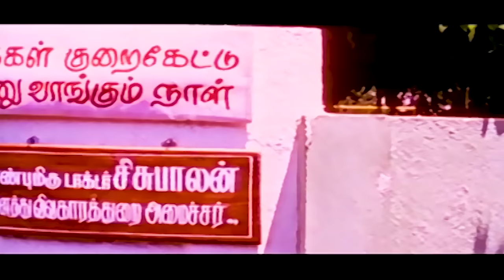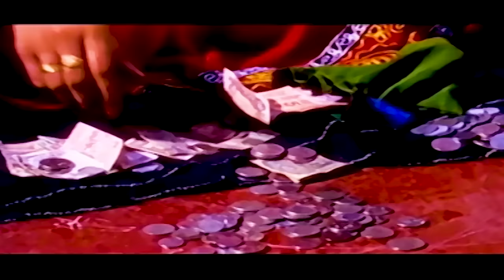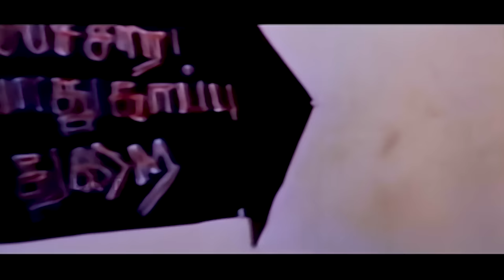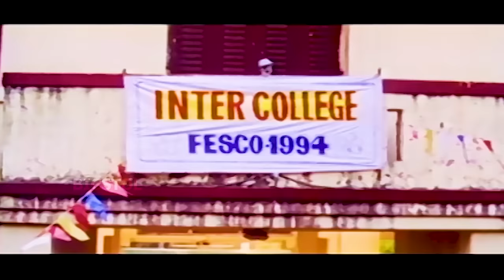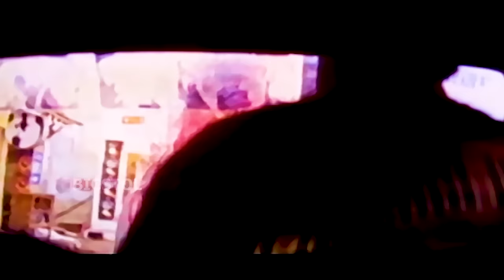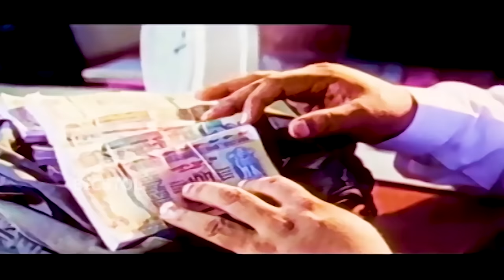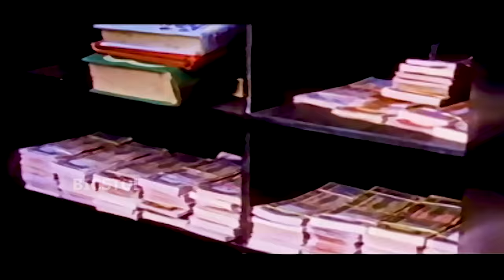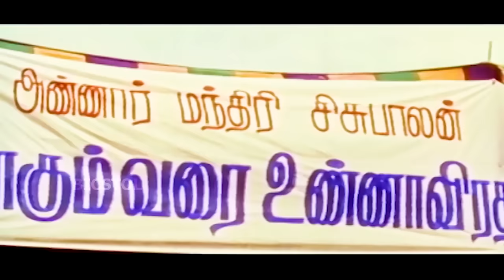Vaazhga Jananayagam | 1996 | Mansoor Ali Khan , Pragathi | Tamil Super Hit Full Movie | Bicstol.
Vaazhga Jananayagam is a 1996 Tamil-language political satire film directed by E. Ramdoss. The film stars Mansoor Ali Khan and Pragathi, with John Amirtharaj, S. S. Chandran, T. S. Raghavendra, Pandu, Raveendra Babu and Mahanadi Shankar playing supporting roles. It was released on 7 March 1996, and failed at the box office.

Directed by            :  E. Ramdoss
Written by            :  John Amirtharaj
                                      E. Ramadoss
Produced by            :  J. A. Mohamed Ali
Starring                    :  Mansoor Ali Khan
                                      Pragathi
Cinematography    :  Thangar Bachan
Edited by            :  K. M. P. Kumar
                                      Mansoor Ali Khan
                                      Background Score
                                      S. P. Venkatesh
Production
company            :  Raj Kennedy Films